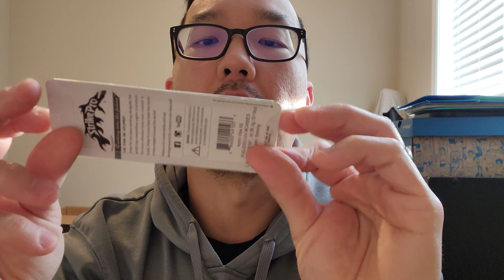Appreciation Package 6! Let's go!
Appreciation Package 6 Drawing will take place at 10:00 am on Feb 6th. Thanks!